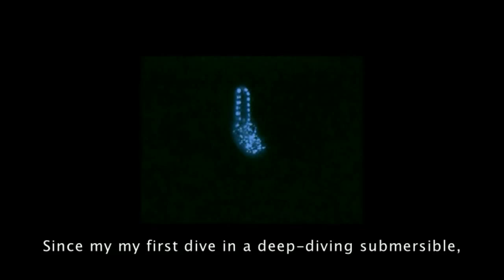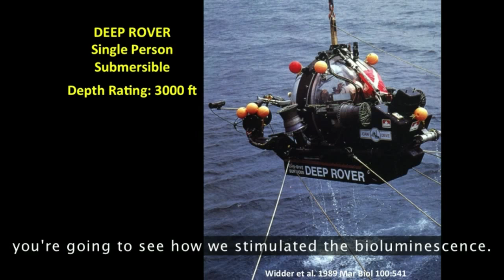BIOLUMINESCENCE 1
Transcript:
1.    So I want to take you on a trip to an alien world. And it's not a trip that requires light-years of travel, but it's to a place where it's defined by light.

2.    So it's a little-appreciated fact that most of the animals in our ocean make light.

3.    I've spent most of my career studying this phenomenon called bioluminescence.

4.    I study it because I think understanding it is critical to understanding life in the ocean where most bioluminescence occurs.

5.    I also use it as a tool for visualizing and tracking pollution. But mostly I'm entranced by it.

6.    Since my first dive in a deep-diving submersible, when I went down and turned out the lights and saw the fireworks displays,

7.    I've been a bioluminescence junky. But I would come back from those dives and try to share the experience with words, and they were totally inadequate to the task.

8.    I needed some way to share the experience directly. And the first time I figured out that way was in this little single-person submersible called Deep Rover.

9.    This next video clip, you're going to see how we stimulated the bioluminescence. And the first thing you're going to see is a transect screen that is about a meter across.

10.    (Video) Narrator: In front of the sub, a mess screen will come into contact with the soft-bodied creatures of the deep sea.

11.    With the sub's lights switched off, it is possible to see their bioluminescence -- the light produced when they collide with the mesh. This is the first time it has ever been recorded.

12.    Edith Widder: So I recorded that with an intensified video camera that has about the sensitivity of the fully dark-adapted human eye.

13.    Which means that really is what you would see if you took a dive in a submersible.